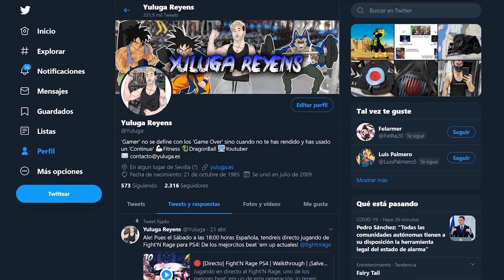🐉 Fandub Español "Super Dragon Ball Heroes" y "Pokémon Rancio" @NaisStudios [Reacción]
Reacionando al Fandub Español de @NaisStudios y algunos de sus trabajos como "Super Dragon Ball Heroes" y "Pokémon Rancio"